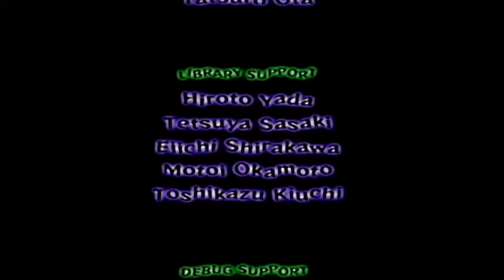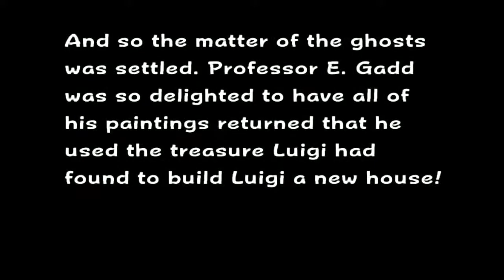|GenericSquad| Luigi's Mansion - Killing Ghosts [Finale]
It's time to end this!